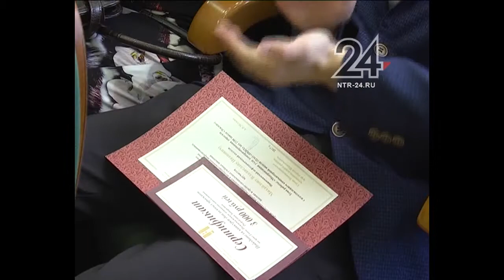В Нижнекамске наградили победителей конкурса дипломных работ